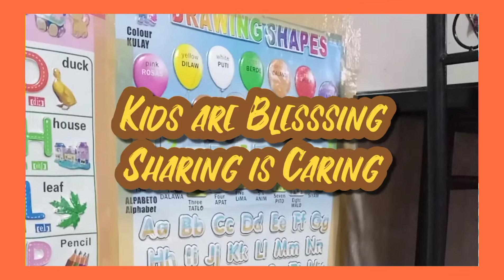la playa resort (Raily's 3rd birthday)Raily and aya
This is the late upload  photos of Raily's 3rd birthday 🎂🎉 ,held in la playa beach and resort. Located in Calibuyo Tanza Cavite.